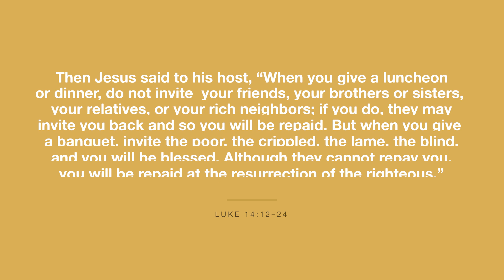Daily message from our Senior Pastor 16